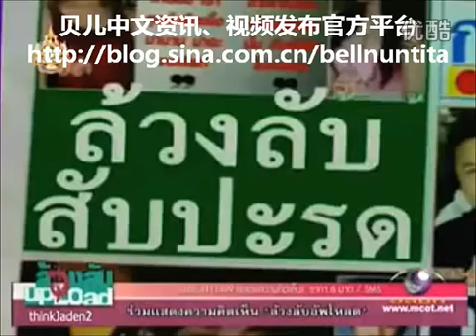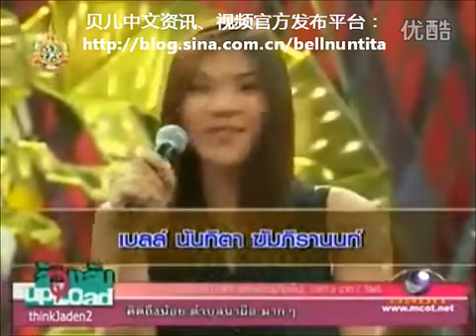[中文字幕] Bell Nuntita cries on LeungLub Upload (12 May 2011)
(中文字幕！)贝儿 Bell Nuntita 在采访中和家人相拥而泣
贝儿在采访中精彩模仿两位泰国歌手的声音，同时叙说她的成长故事，诉尽一路辛酸，和家人相拥而泣。。。
感谢bibibenny提供本视频英文字幕，thinkjaden2的原始视频：）
bell nuntita官方中文信息发布平台
另外也有豆瓣小组，名称bell nuntita
欢迎粉丝加入~~